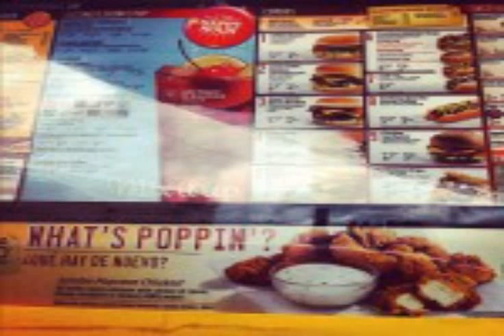popeyes in mcallen tx